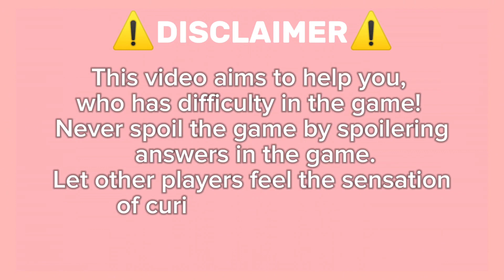Guide How To Get Taylor Swift Blank Space On Roblox Find The Music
🎵 Find the Music! 🎶 - ROBLOX NEW RELEASE GAME AUGUST 2024

Embark on a musical adventure in Find the Music! Your mission is simple—find all the hidden music tracks scattered across the map. Can you uncover every beat and melody? Dive in and start your search today!